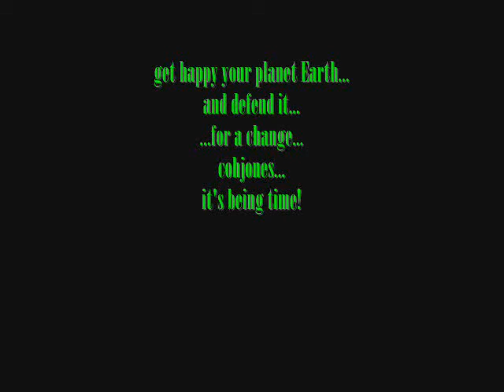Planeta Agustito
Community Service The Banned performing this song, first composed by Ibby, Rory and Danielo in their first band Agustitos...